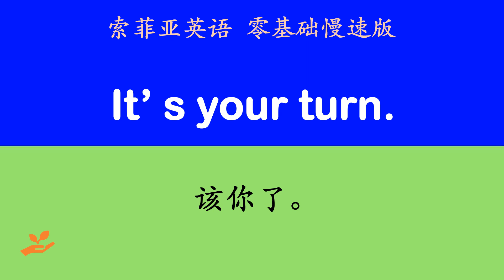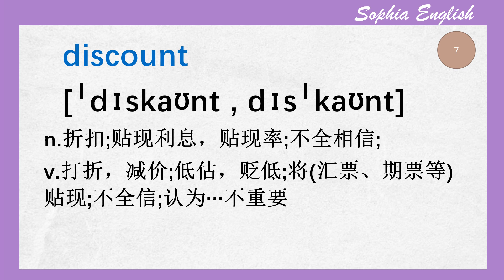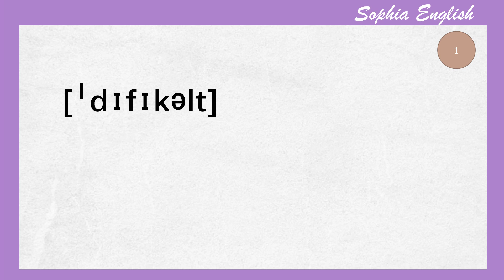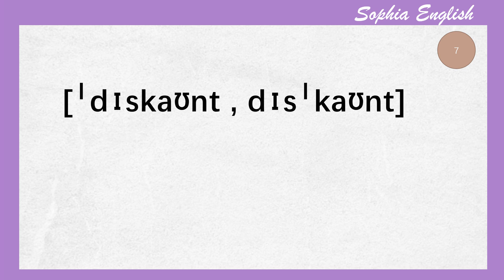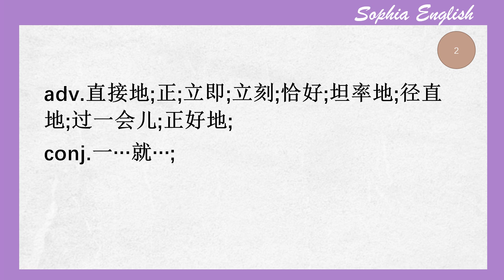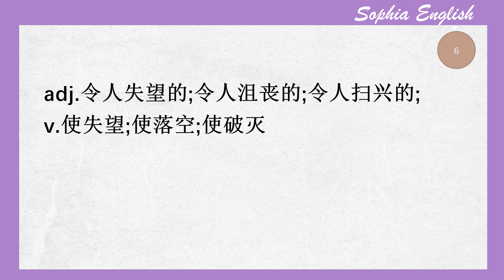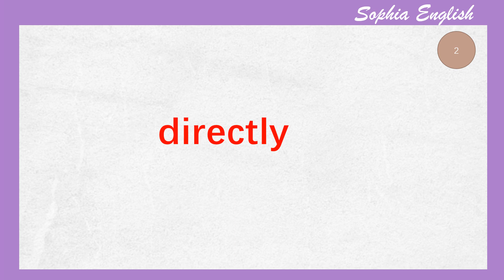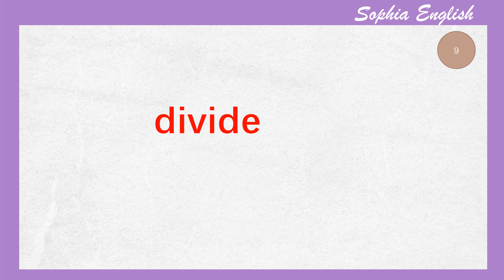每天只學10個，見證聽力奇迹！英語詞匯 第二百二十二天 222 December 19th，2023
这个系列视频，帮助我们记忆单词，举一反三，脱口而出.